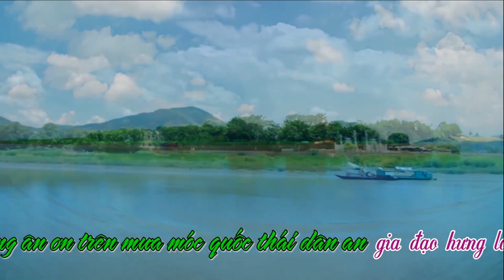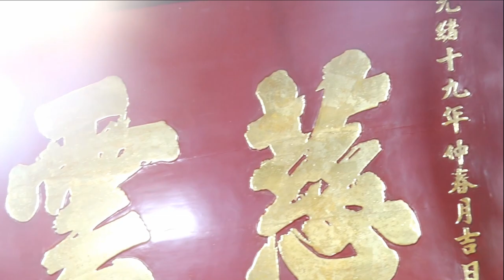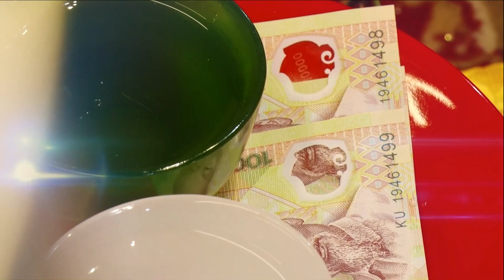Ảnh Bóng Cô Bơ Cực Đẹp - Hoài Thanh Dâng Văn 36 giá đồng - Hát Văn Hầu Đồng Hay Nhất